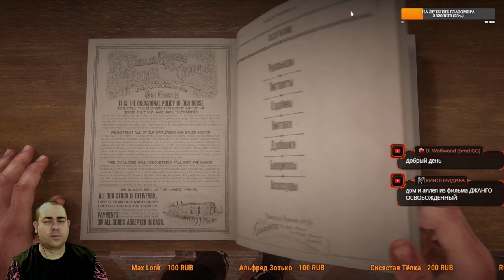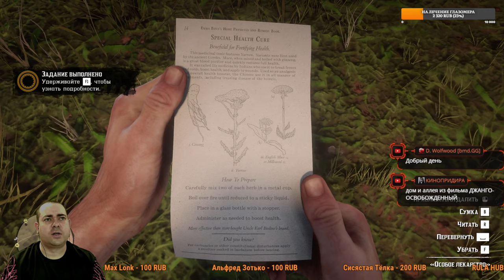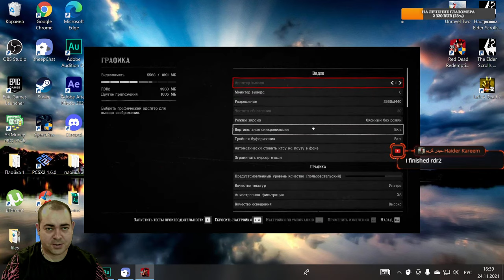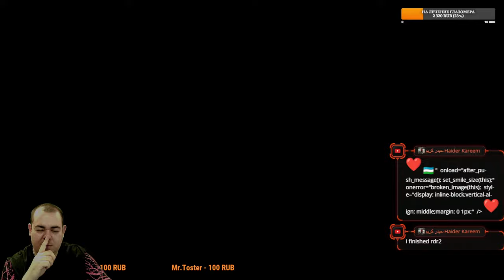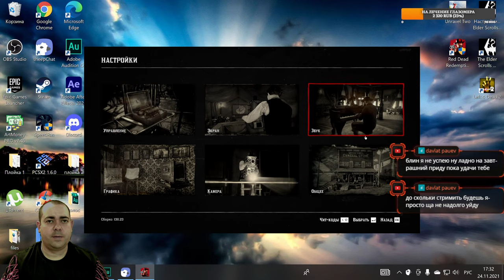Рокстар в своём репертуаре... ► 6 Прохождение Red Dead Redemption 2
Red Dead Redemption 2 является третьей игрой в серии Red Dead и приквелом к Red Dead Redemption 2010 года. Действие игры, оформленной в духе вестерна, происходит на территории нескольких вымышленных штатов США. Сюжет игры построен вокруг приключений банды Датча Ван дер Линде, которые начинаются в 1899 году, когда после неудачного ограбления парома в Блэкуотере банда вынуждена скрываться от преследования законников, оставив все свои деньги в Блэкуотере. Считая, что время беззакония подходит к концу, банда решает заработать достаточное количество денег, чтобы уйти на покой. Они грабят поезд, принадлежащий магнату Левиту Корнуоллу; в ответ на это Корнуолл нанимает агентов Пинкертона во главе с Эндрю Милтоном, чтобы поймать их и дальше сюжет набирает обороты (без спойлеров)